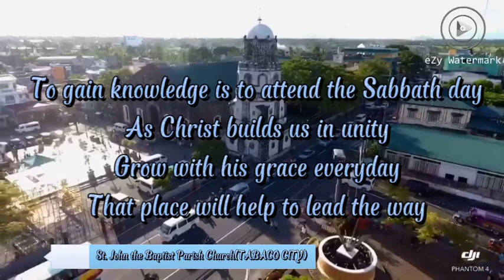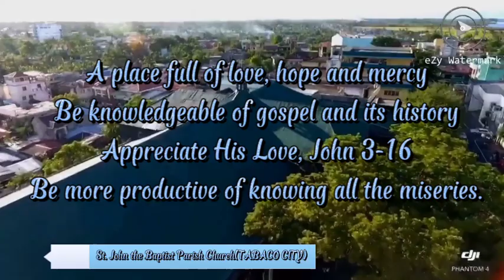St. John the Baptist Parish Church(Tabaco City)